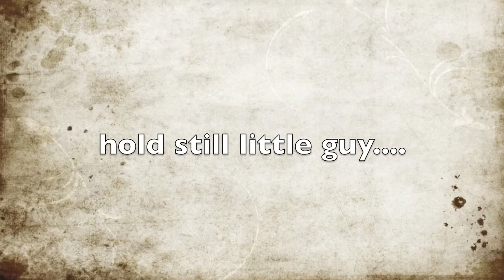Do I look like a Tree